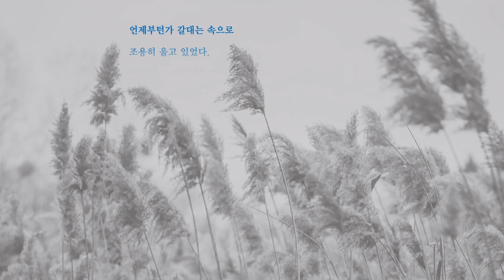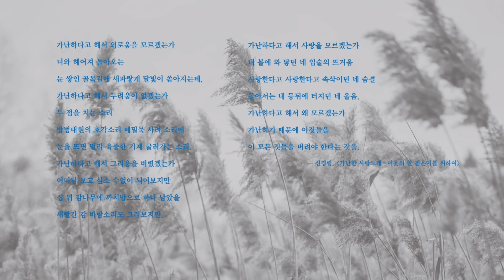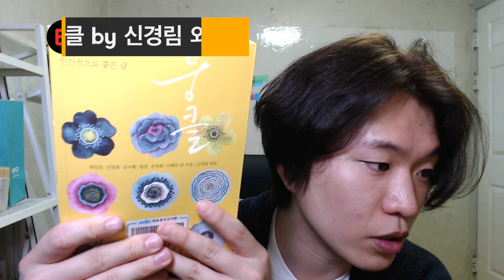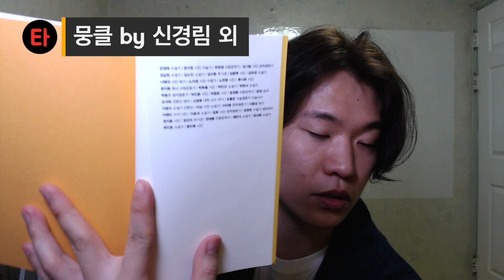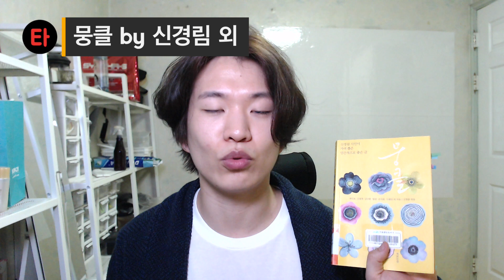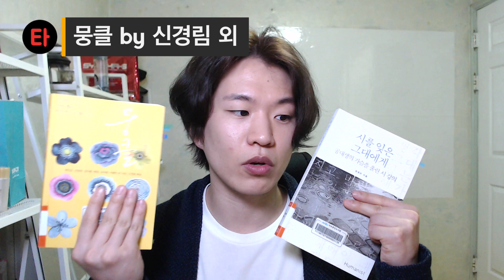[낭독]시를 잊은 그대에게, 신경림 시 낭독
그동안 시를 모르고 살았던 제가 신경림 시인을 알게되어버려서 너무 좋네요.
오늘은 시 낭독을 해보았습니다.